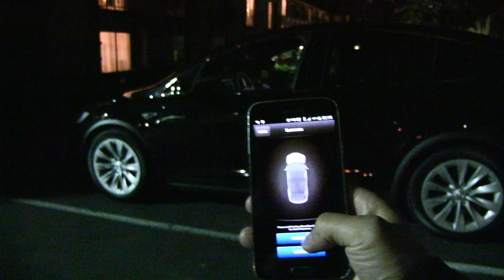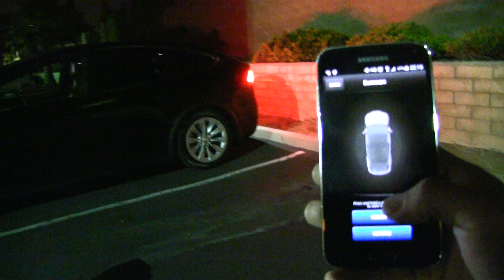Summon on Tesla Model X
Demonstration of how summon on Tesla Model X in US works.